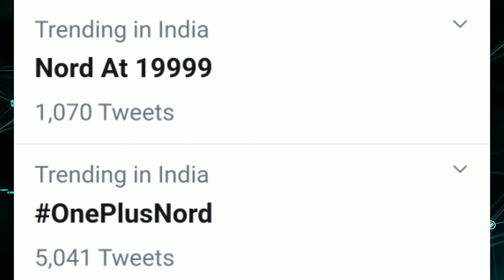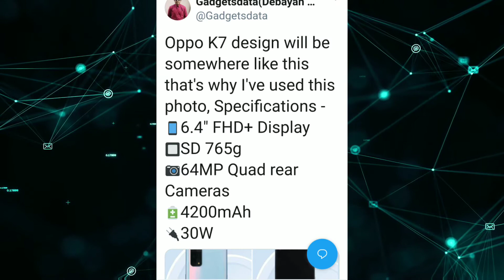Infinix Smart 4 Plus launched • Realme C15 • Vivo S7 • Jio Mart App • টেক আপডেট - ৬২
বন্ধুরা, আপনাদের স্বাগত জানাই Phone Pagla এর Tech Update এর ৬২ নং পর্বে।Tech Update এ আমরা আলোচনা করি সারাদিনে টেক জগতে ঘটে যাওয়া বড়ো বড়ো খবর গুলো নিয়ে। আগামী ভিডিওগুলো দেখতে অবশ্যই চোখ রাখুন ফোন পাগলার পেজে।

My Gear-

Mic(Lapel Lavalier Microphone)-(₹170-₹300)

Mount Cum Tripod -(₹150-200)

Boat Headphone -(₹399)

Best For YouTube Creator -
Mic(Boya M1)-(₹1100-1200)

Tripod (Digitek DTR 550LW Lightweight Tripod)-(₹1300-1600)

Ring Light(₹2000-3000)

Today's Deal -
Bluetooth Speaker (₹300)